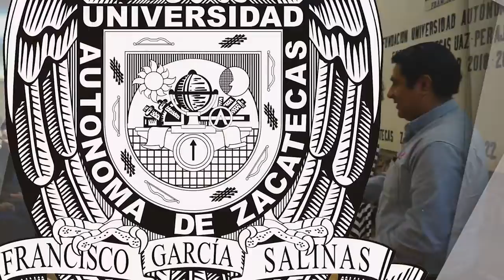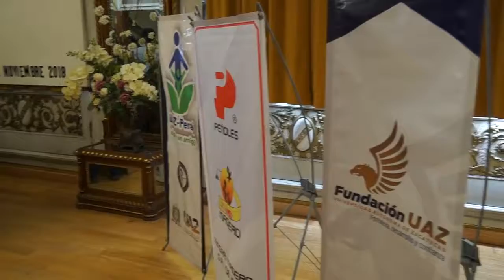Entrega de Becas UAZ PERAJ Minera Madero